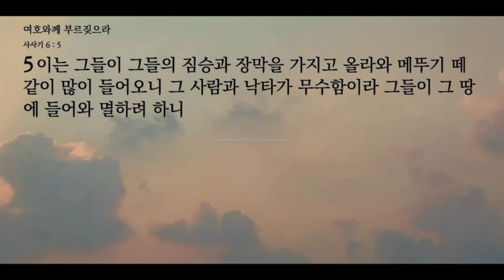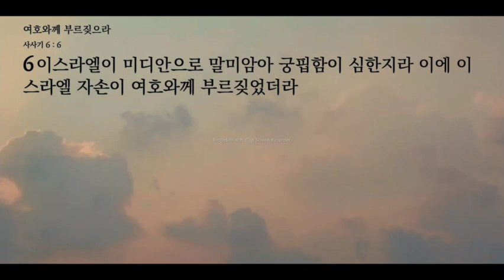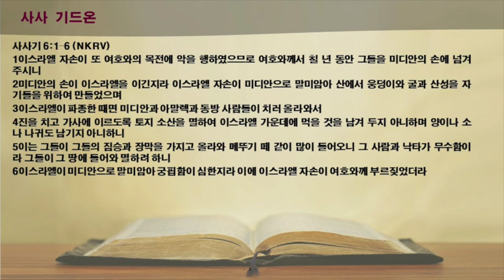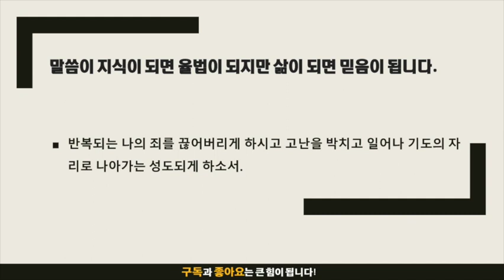묵상노트 ㅣ 여호와께 부르짖어라 (사사기 6:1-6)